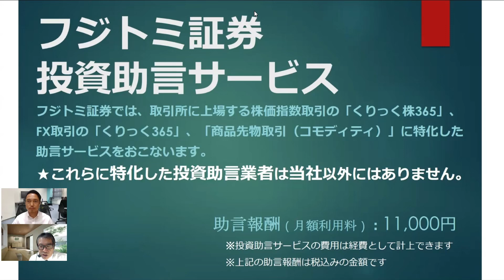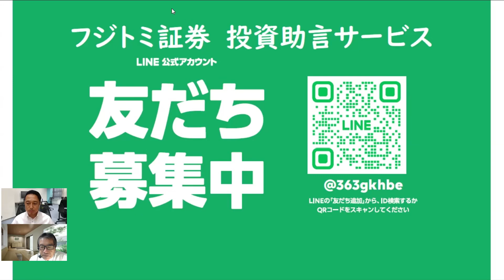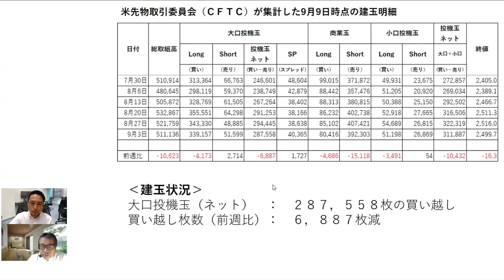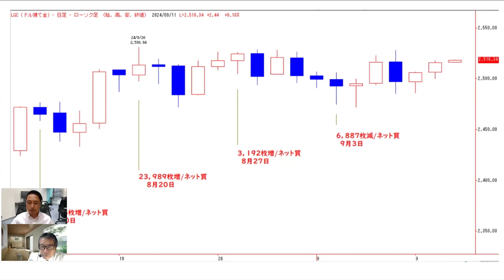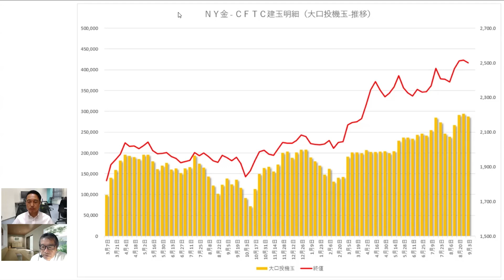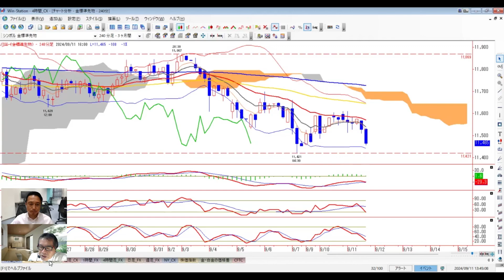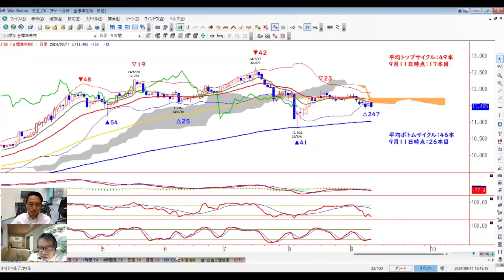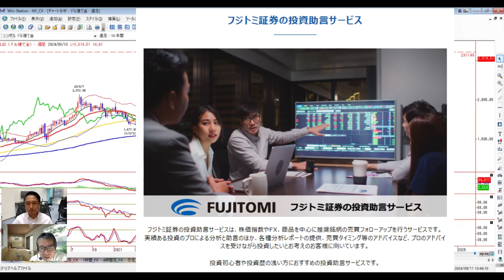金相場はいよいよ押し目買いポイントか!?ドル建てゴールドは上値試し!?《フジトミ証券コラボ》【金】(24.9.11)商品先物/投資情報@Gold-TV_net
●フジトミ証券　投資助言サービス概要

フジトミ証券の投資助言サービスでは、当社アナリストによるオンライン個別相談を実施しております。投資助言サービスの内容説明からテクニカル分析の使い方、個別銘柄のご相談など、無料でご相談をお受けしております。下記のフォームよりオンライン個別相談のご予約をお願いいたします。

●投資助言サービスのアナリストによるオンライン個別相談（無料）

出演：
フジトミ証券(株)投資助言事業部
テクニカルアナリスト・村石 充 さん

トーキョートレーダーズタイムズ代表・小針 秀夫

金相場はいよいよ押し目買いポイントか!?ドル建てゴールドは上値試し!?

※当動画コンテンツは投資判断の参考となる情報の提供を目的としております。お取引の最終決定はご自身の判断と責任でおこなわれるようお願いいたします。
※チャート画像は、株式会社ミンカブ・ジ・インフォノイドのWin-station(R)によるものです。

【投資助言サービスにおける重要事項】

【リスク等について】当社の投資助言サービスのご契約を希望される際には契約締結前交付書面等を十分にご確認ください。また、当社がおこなう助言サービスの情報を元に取引をおこなわれる場合は、お取引される証券会社等の契約締結前交付書面等を十分にご確認いただき、取引の仕組み・内容・リスクをご理解いただいた上で、お客様の責任でおこなってください。
【費用・手数料】助言報酬（月額利用料）：11,000円（消費税込み）
【クーリングオフについて】当社の助言サービスはクーリングオフの対象です。契約締結前交付書面をご確認ください。

商号等：フジトミ証券株式会社
商品先物取引業者 農林水産省指令4新食第2087号
経済産業省20221202商第2号
加入協会：日本証券業協会 一般社団法人金融先物取引業協会 日本商品先物取引協会 一般社団法人日本投資顧問業協会